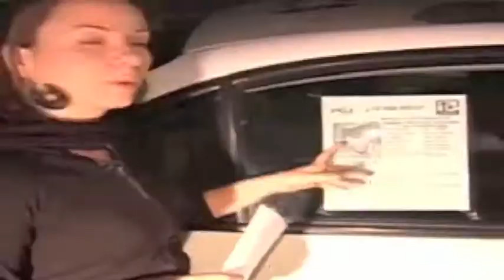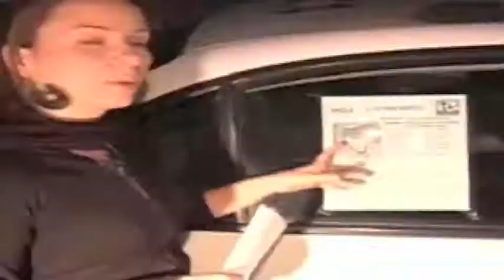Jimena Duarte 1